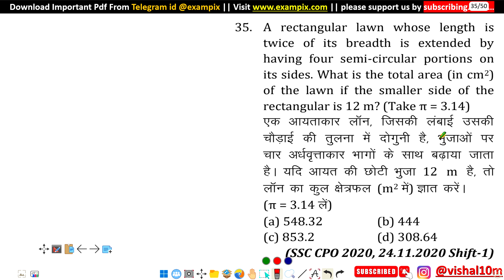A rectangular lawn whose length is twice of its breadth is extended by having four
A   rectangular   lawn   whose   length   is twice  of  its  breadth  is  extended  by having  four  semi-circular  portions  on its sides. What is the total area (in cm2) of  the  lawn  if  the  smaller  side  of  the rectangular is 12 m?